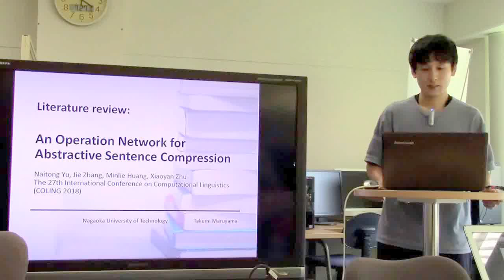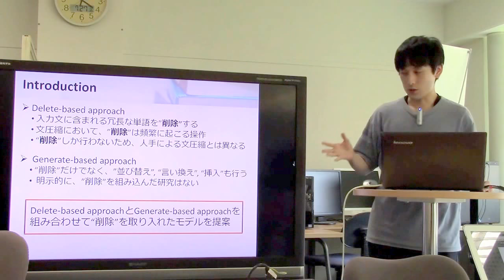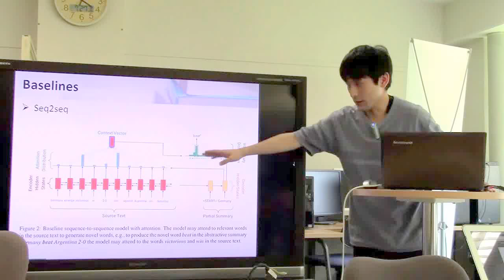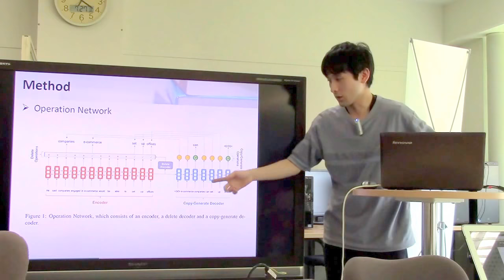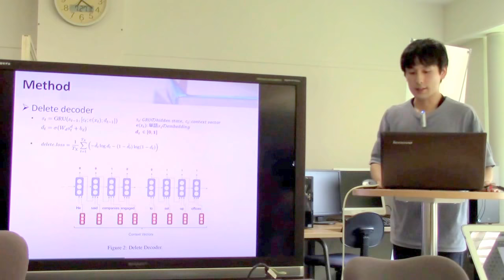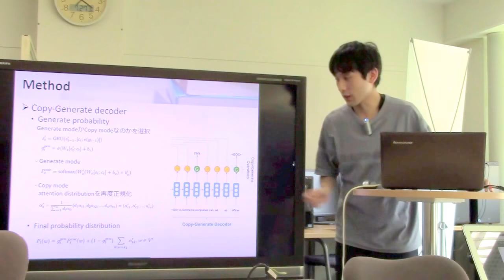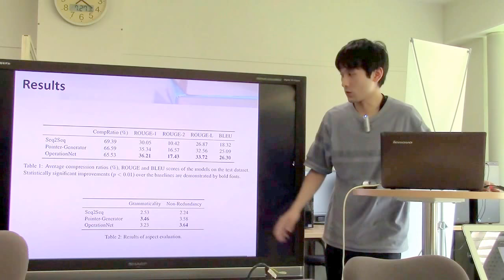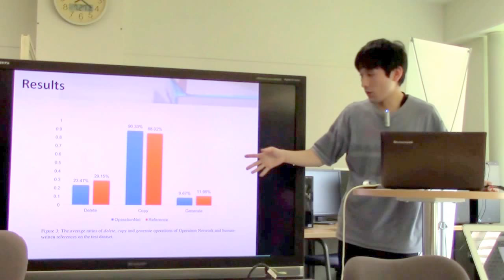文献紹介／An Operation Network for Abstractive Sentence Compression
An Operation Network for Abstractive Sentence Compression
Naitong Yu, Jie Zhang, Minlie Huang, Xiaoyan Zhu
The 27th International Conference on Computational Linguistics
(COLING 2018)